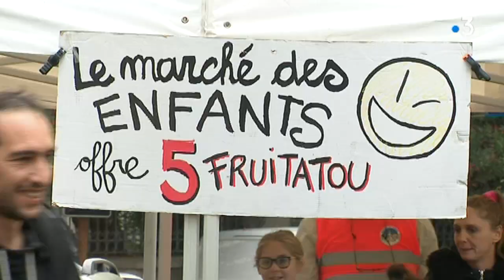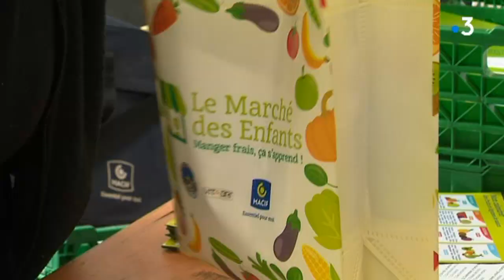Frontignan : les enfants "jouent à la marchande" pour apprendre à bien manger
Pour lutter contre l'obésité infantile et aider les enfants à mieux manger, le syndicat des Marchés de France s'est associé à la ville de Frontignan près de Sète dans l'Hérault pour créer le marché des enfants. Prochain rendez vous aux Halles de Sérignan le 30 octobre.
 Reportage : Emmanuelle Rouillon, Enrique Garibaldi. Intevenant : Marc Vannymeersch, président régional de la Fédération des commerçants des marchés de France.